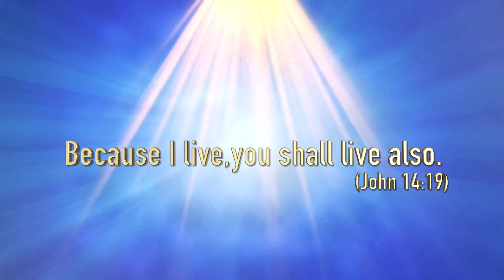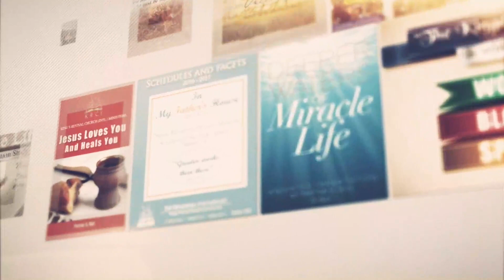YEARS OF WAITING BRINGS EVERLASTING JOY - PASTOR DIL